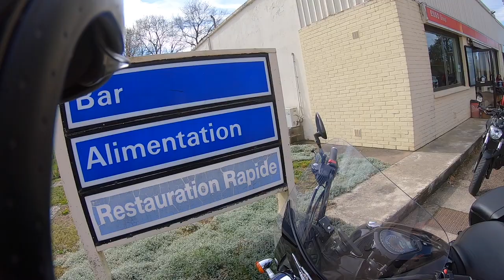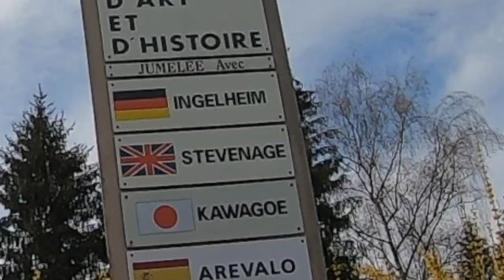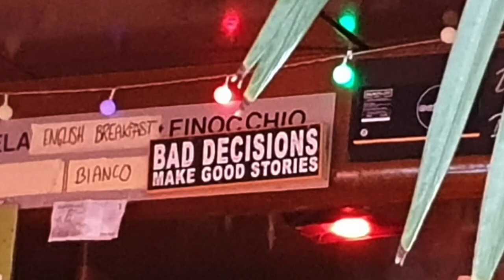Motorcycle Trip April 2019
Riding from London down through France to Monaco, then across to Genova, up to Lake Como and Lake Lugano. Had a new tyre fitted and stayed with a lovely family. Rode through the alps to the Black Forest, then onto Dunkirk.

Ridden on a Suzuki C1500T Intruder over 10 days